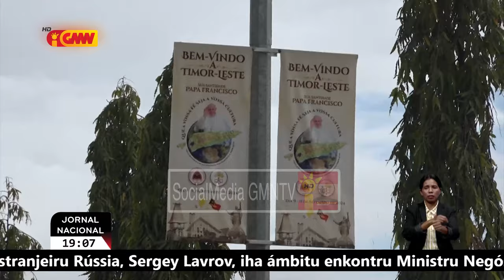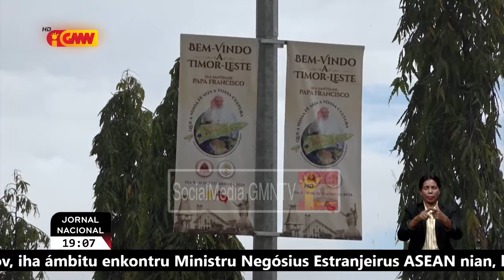Igreja desidi sarani hotu sei la’o ain husi fatin ne’ebé determinadu to’o Tasi-Tolu ...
Igreja desidi sarani hotu sei la’o ain husi fatin ne’ebé determinadu to’o Tasi-Tolu hodi evita engrafamentu